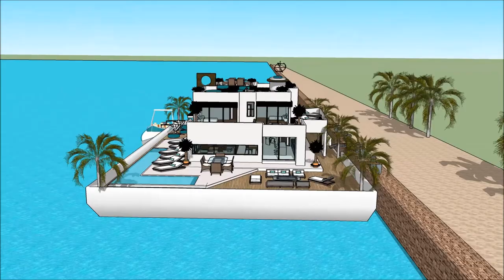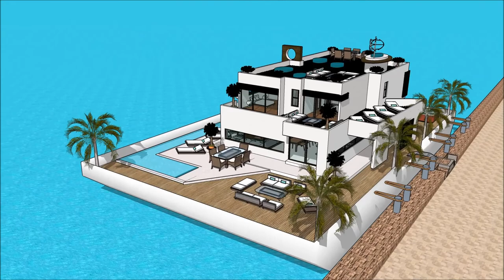Kurdî Qeyikê male Avakarî sêwirandina avahiyê Projeyê luks avê Mîmar Avahî Avakirin xan sketchupî